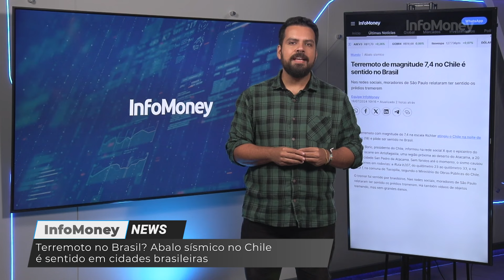TERREMOTO no Brasil? ABALO sísmico no Chile é SENTIDO em cidades BRASILEIRAS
Um terremoto com magnitude de 7,3 na escala Richter atingiu o Chile na noite de ontem (18) e pôde ser sentido no Brasil. Gabriel Boric, presidente do Chile, informou nas redes sociais que o epicentro do tremor ocorreu em Antofagasta, uma região próxima ao deserto do Atacama, a 20 km da cidade San Pedro de Atacama. Até o momento não há registro de feridos.
O tremor foi sentido por brasileiros. Há também vídeos de objetos tremendo, mas sem grandes danos.
No site do Centro de Sismologia da Universidade de São Paulo constam os relatos de residentes de regiões de São Paulo e Minas Gerais de tremores na noite de ontem.